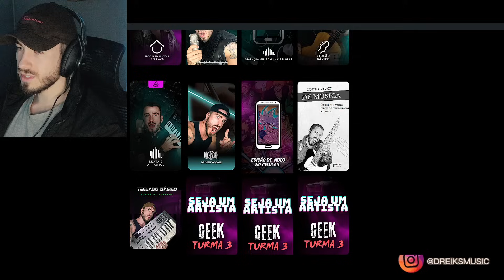Meu Futuro | Novatroop | Amigo (20th Century Boys) (REACT, ANÁLISE)